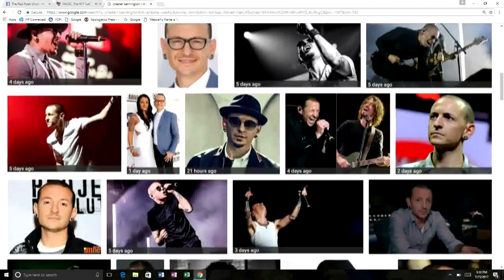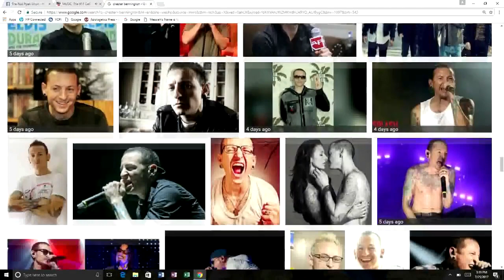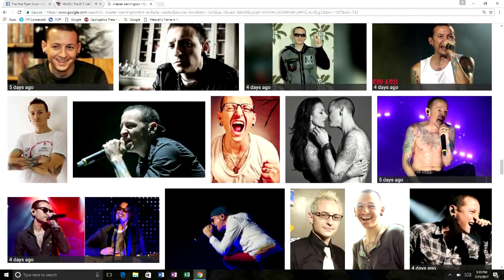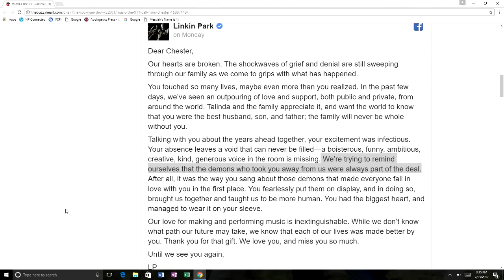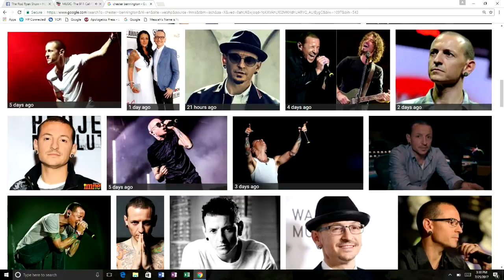Chester Bennington 911 Call: Are we all to believe the lie's?!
Chester Bennington 911 call! His wife tweet's then delete he was already dead?! It all seems fishy! Plus what are your thoughts? Were Chester Bennington and .

Harrowing 911 call reveals Chester Bennington's body was found at home by distraught housekeeper and driver The Linkin Park frontman tragically took his .

A simple examination of the evidence surrounding the deaths of Chester Bennington and Chris Cornell shows clearly that they were murdered. The question is: .

I present the details of the initial 911 call made by a driver the morning Chester Bennington died. Link to Bennington 911 call audio: .